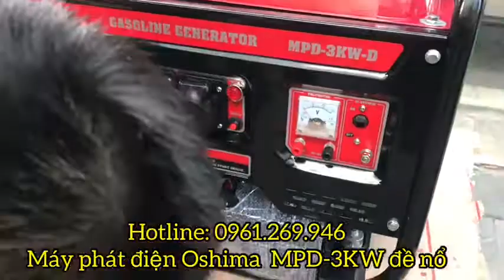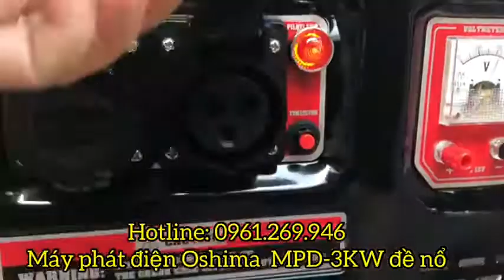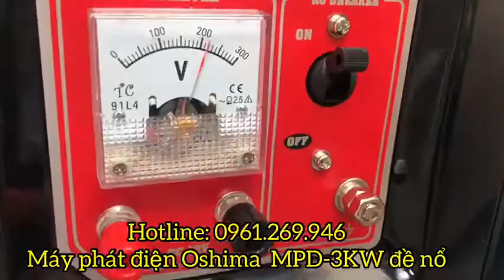Máy phát điện Oshima 3kw chạy xăng đề nổ | Thế Giới Máy 0961.269.946